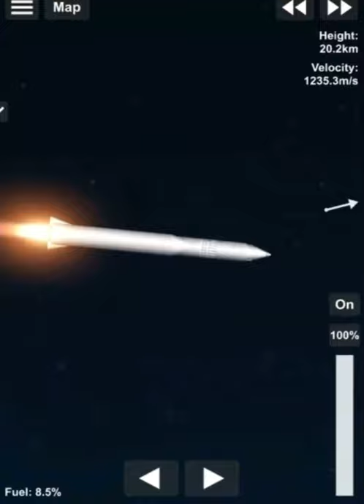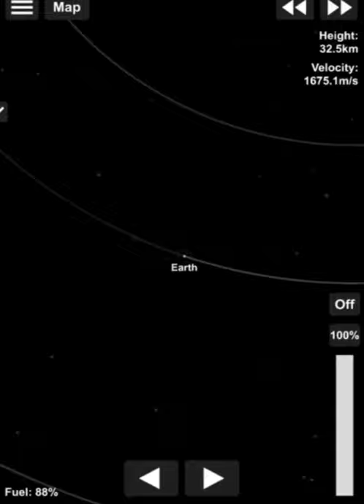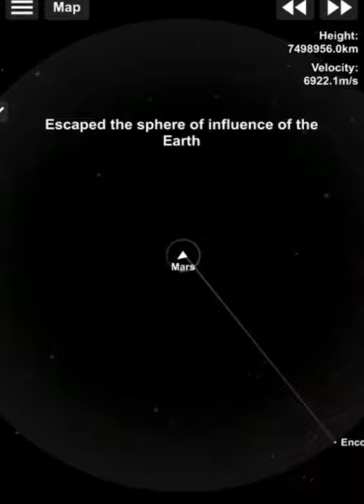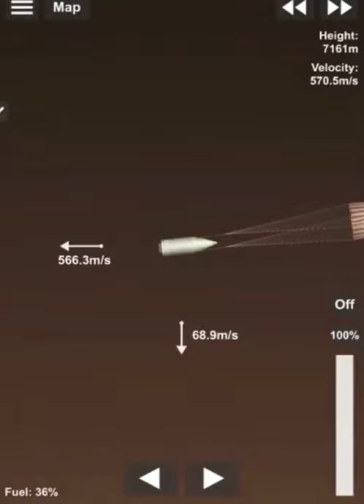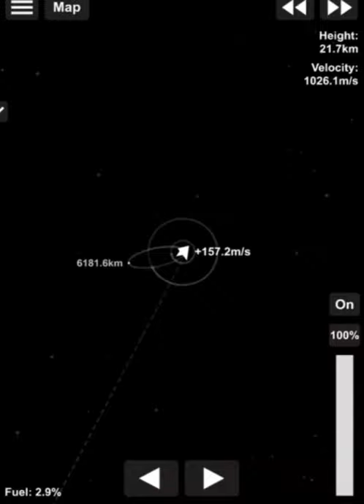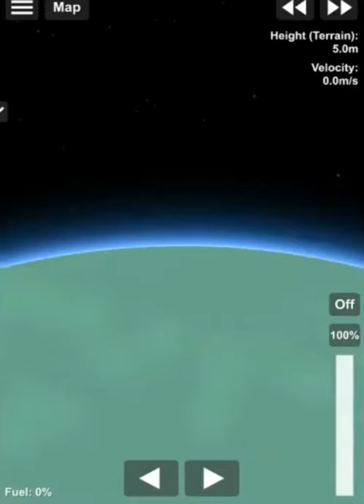A Mars rocket design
This is a rocket designed to go to Mars, it is the same as the rocket in this video:
But with 2 extra parachutes :)